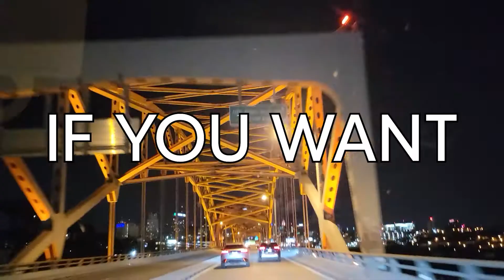DAY IN THE LIFE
Like money? Like traveling? Want financial freedom? You're in the right place. Everyone starts somewhere. Don't miss out!